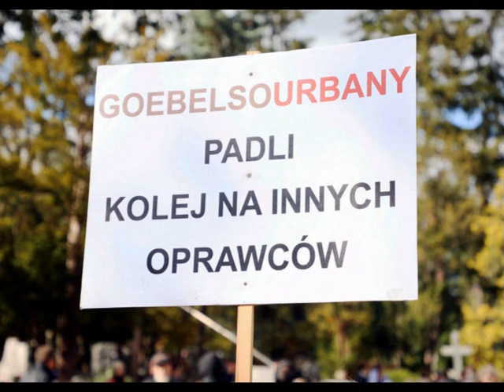Takie jaja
Żadnej żałoby nie mam w planie.
I nie potrzeba mnie pocieszać.
Jakoś NIE płaczę po Urbanie -
jak cała tych komuchów rzesza.

Kwaśniak. Nie powiem, że to pajac.
Prezydent wszak, choć pierdział bzdety.
JAJA-KOBYŁY. Takie jaja.
To prawie jaja - jak berety.

Michnik z Lipińską też nad grobem.
Kurde. A gdzie się podział Lis?
Hartman. Ten także był w żałobie.
JAJA-KOBYŁY w wersji bis.

Jeszcze tam jakieś w czerni pary
stały, przejęte swoją rolą.
Bez Bolka stypa? Nie do wiary!
Może choć Lolek przyjdzie?
Z Tolą.

Nie podstawili pewnie taczki.
Stąd nie dojechał. Straszna bieda.
Gdula z Rozenkiem - jak dwie płaczki.
Nic dodać.
Ująć też się nie da.
12 października 2022